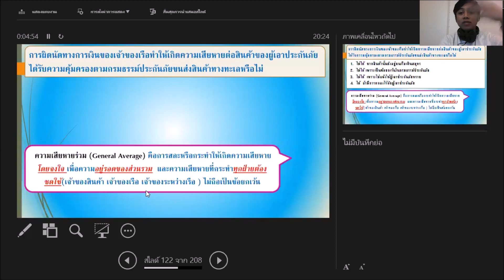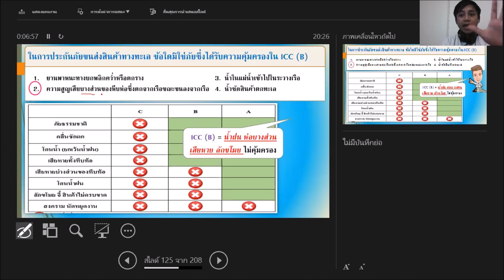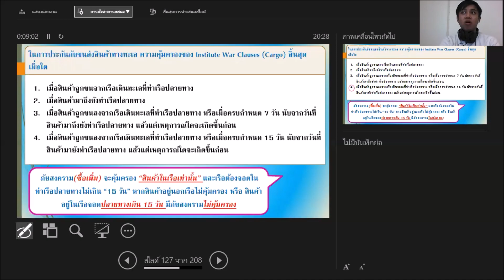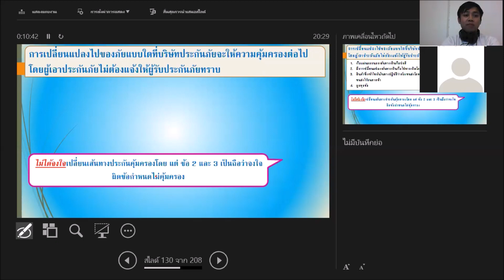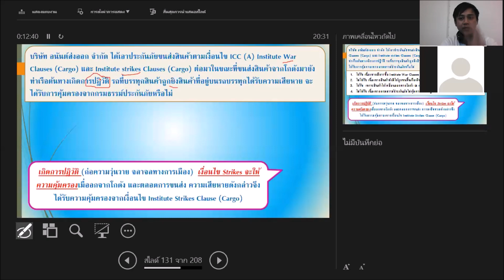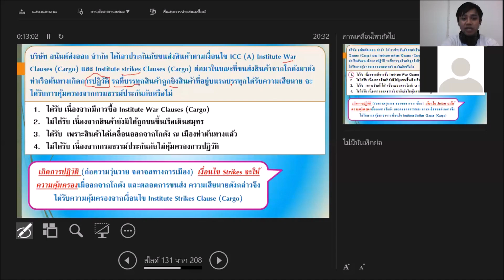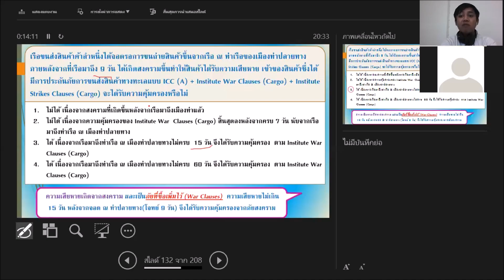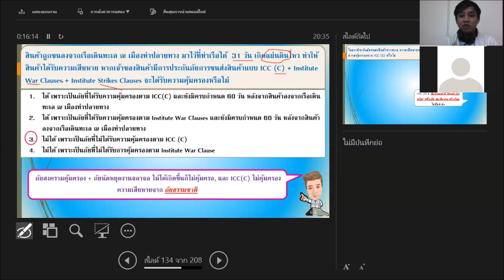ติวสอบวินาศภัย On Zoom 8 June 2020 Part 1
คอร์สติวสอบออนไลน์ นายหน้าวินาศภัย ฟรี สดๆ ทุกวันๆ 20:00 น. มาเตรียมตัวให้พร้อมกับความรู้ในช่วง Work form Home เรามา Knowledg form Home ให้เต็มที่กันครับ สนใจร่วมอบรม แอดไลน์มานะครับผม